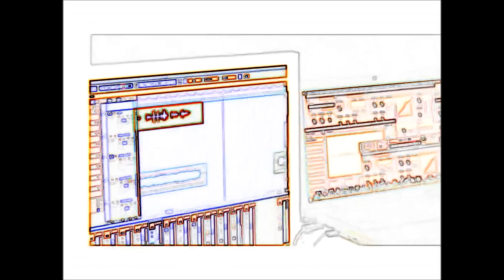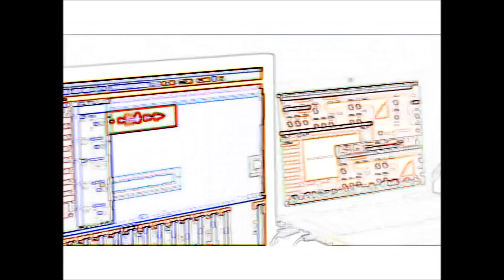Vincent Cormier - La machine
Vincent Cormier interprète «La machine» de Jean-Marc Cormier. Guitare solo 1 de Charles Cormier. Guitare solo 2 de Langis Belzile. Arrangements de Vincent Cormier avec la participation de Langis Belzile et Charles Cormier.